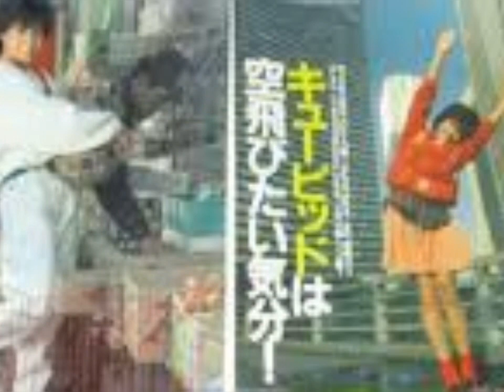柏原芳恵Xbox